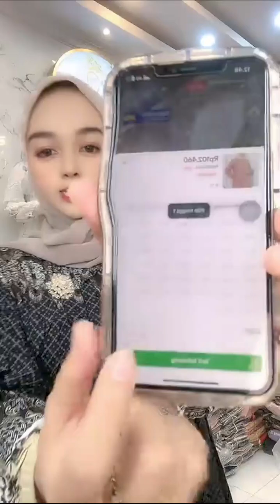LELANG MURAH GAMIS SET HIJAB BY DEVITA FASHION 15